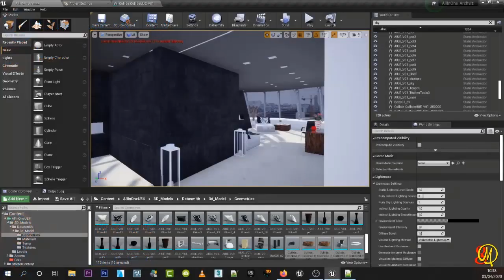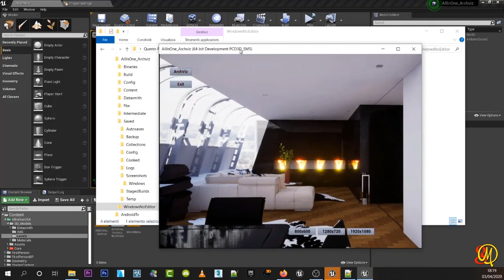UNREAL ENGINE 4 - ESEMPIO COMPLETO INTERATTIVO PER ARCHITETTURA IN 6 ORE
ITA

Con il tuo supporto PATREON potrai usufruire della visione e di tutto il materiale che giorno dopo giorno sarà aggiunto, come file master uproject, videotutorial, banca materiali, utility e molto altro.

Per visualizzare e scaricare tutto il materiale presente e FUTURO

La quota ti permetterà di visualizzare e scaricare tutto il materiale del corso, come file master uproject, e le risorse allegate. Partecipando a questo piano potrai usufruire di tutti i contenuti disponibili anche quelli FUTURI

SI RICORDA CHE

Se invece intendi scaricare il materiale allegato al corso, il video mp4, e il file master uproject, puoi farlo qui:

PROGRAMMA

1) Intro
2)Il file fbx
3)L'esportazione in datasmith
4)Importazione in UE4
6)Analisi delle Lightmap e verifica della Lightmap Density
5)Analisi delle collisioni, Player Collision
7)Lightmass (Importance Volume e Portal)
8)Reflection Capture
9)Analisi dei Materiali e preparazione per la fase interattiva.
10)Building Lighting
11)Il Gamemode
12)Costruzione Interfaccia Menu Widget UMG
13)Assegnazione azioni pulsanti (Cambiamo i materiali ai pavimenti)
14)Assegnazione azioni pulsanti (Ruotiamo la disposizione delle piastrelle 0/45/90)
15)Assegnazione azioni pulsanti (Cambiamo i materiali ai muri)
16)Assegnazione azioni pulsanti (Cambiamo le viste con Blend e ritorniamo in possesso del Pawn)
17)Assegnazione azioni pulsanti (Cambiamo il "Campo di vista" FOV mediante uno slider.
18)Assegnazione azioni pulsanti (Scattiamo uno Screenshot)
19)Assegnazione azioni pulsanti (Settiamo la risoluzione 1920x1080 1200x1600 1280x720 800x600)
20)Assegniamo un sound alla scena
21)Creiamo un Main Menu
22)Il Pacchetto Finale